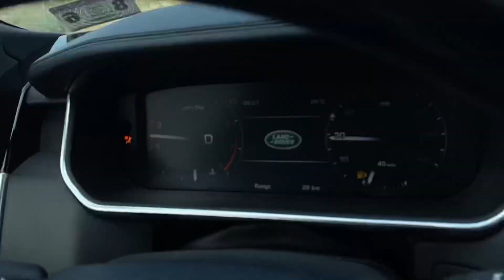Cùng đi Camping tại Đầm Cút - Ninh Bình !